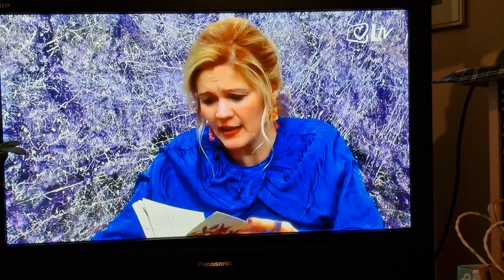O Dori Pejačević-Susret u riječi. Prof.Đ.Vidmarović